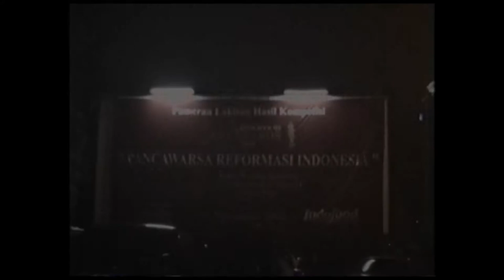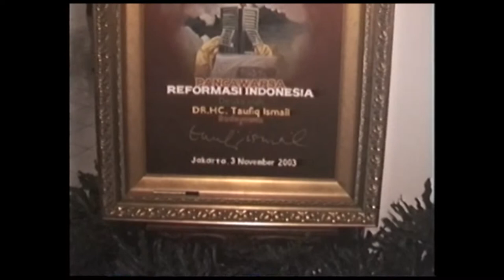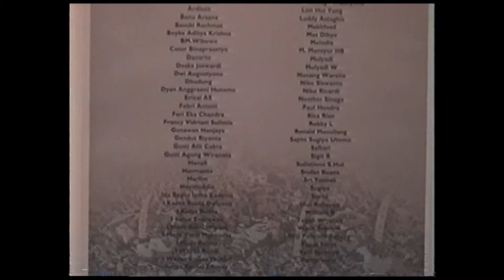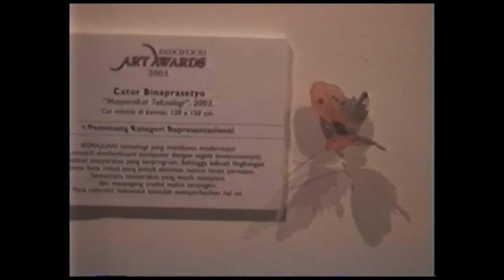Pameran Indofood Art Awards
Pameran lukisan hasil kompetisi Indofood Art Awards "Pancawarsa Reformasi Indonesia" 3-17 November 2003 di Galeri Nasional Indonesia. Pameran di buka oleh Taufik Ismail